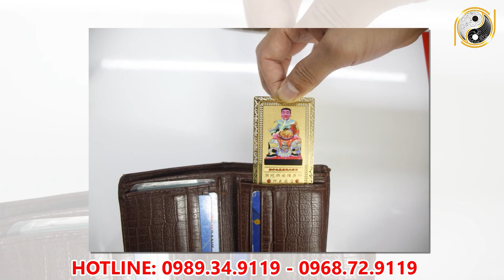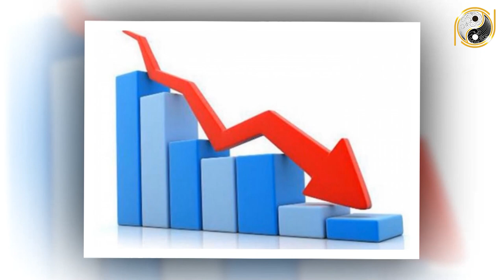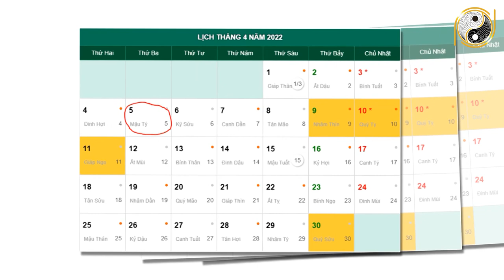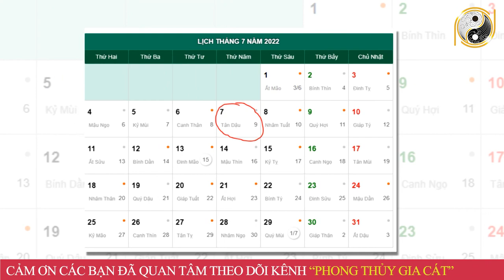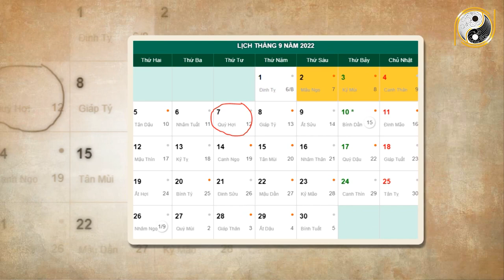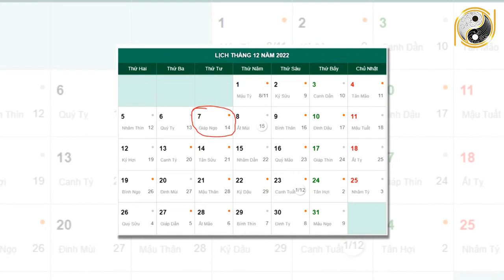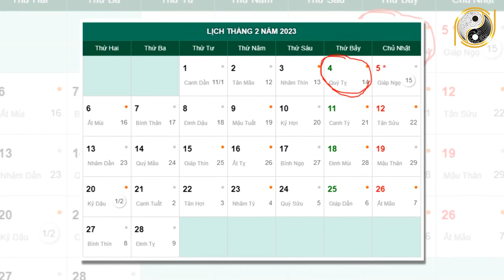Tử Vi Trọn Đời Tuổi Nhâm Tý 1972 Nữ mạng Năm 2022 Vận May LIÊN TIẾP Ùn Ùn Kéo Tới Giàu Như Vũ Bão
01. Linh phù giải hạn
02. Hồ lô hóa giải Ngũ Hoàng
03. Mai Hoa Phú Quý
04. Gương bát quái tinh cầu
05. Kim bài thái tuế 2023
06. Vòng tam hợp Dần Ngọ Tuất
07. Vòng tam hợp Thân Tý Thìn
08. Vòng tam hợp Hợi Mão Mùi
09. Vòng Tam Hợp Tỵ Dậu Sửu
10. Bát bảo tâm kinh
11. Minh Quang pháp bảo cầu
12. Minh Quang pháp bảo lục giác
13. Tỳ Hưu Lộc Tài (Đồng)
14. Tỳ Hưu Khai Vận ( Bạch Ngọc)
15. Bách Niên Tụ Tài ( tụ tài lộc)
16. Song long ngọc ấn ( ấn thăng quan)
17. Kim bài ngũ Lộ Thần Tài
18. Hồ lô bình an ( treo xe)
19. Móc khóa văn xương
20. Ống bút văn xương gỗ đào
21. Bút văn xương gỗ đào
22. Bút văn xương gỗ đào nhỏ
23. Hoa mai kim tiền ( mạ vàng )
24. Các vật phẩm phong thủy khác Tử Vi Trọn Đời Tuổi Nhâm Tý 1972 Nữ mạng Năm 2022 Vận May LIÊN TIẾP Ùn Ùn Kéo Tới Giàu Như Vũ Bão